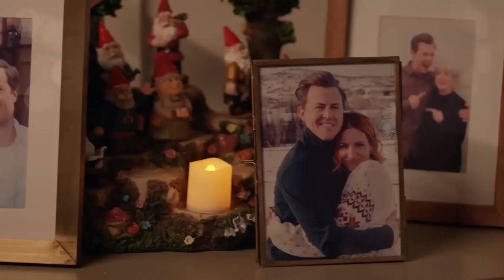BEST CHRISTMAS FILMS 2022 / New and best Christmas releases / Netflix, cinema, streaming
Curated picks of the best Christmas films being released this year...with a few older recommendations thrown in at the end.

Please leave questions, comments or recommendations below!

I made this using clips from the shows considering fair use of copyright.

I'm on Instagram; sporadically sharing behind the scenes of the channel @natalieee_hinesss

Music attribution:
Jingle Bells 3: